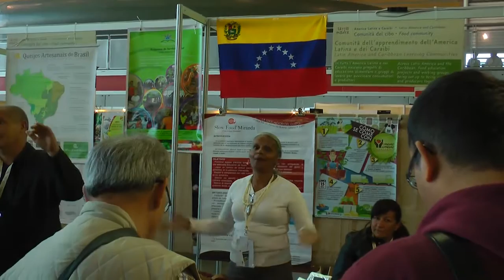Salone del Gusto - Terra Madre 2014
Video prodotto da Radio Beckwith Evangelica per RIFORMA.it